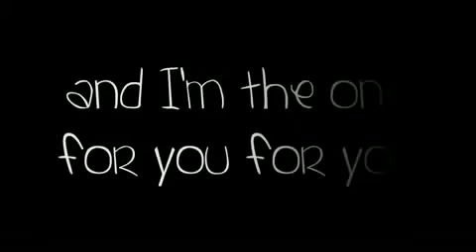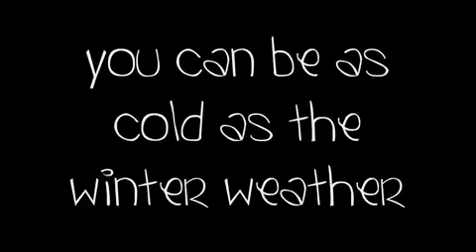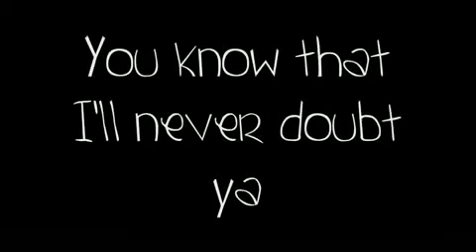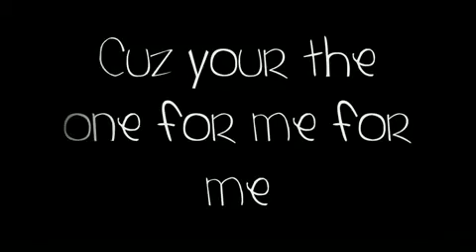Raura-[I Fell inlove with My Bestfiend]Ep16 (W/PurpleFluffyBunny)